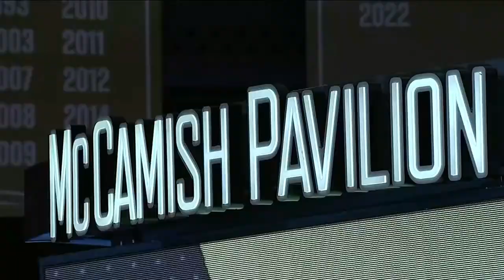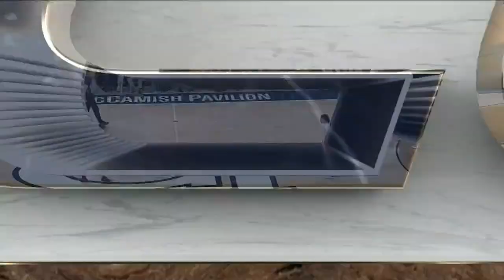Central Michigan vs. Georgia Tech Full Game Replay | 2022-23 ACC Women’s Basketball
The Georgia Tech Yellow Jackets knocked off Central Michigan, 71-45. Bianca Jackson let the way for the Yellow Jackets with 14 points, 4 rebounds and 4 assists. Cameron Swartz scored 11 points and Ines Noguero and Kara Dunn scored 10 each coming off the bench.